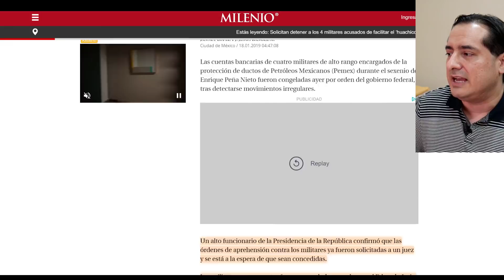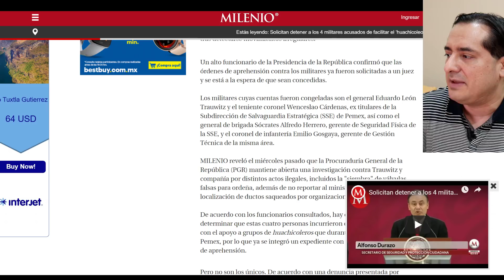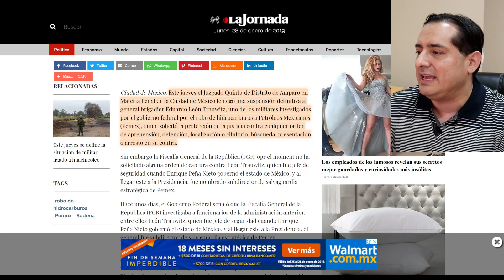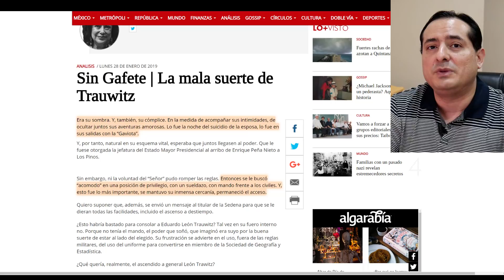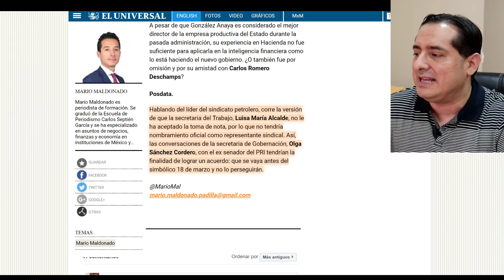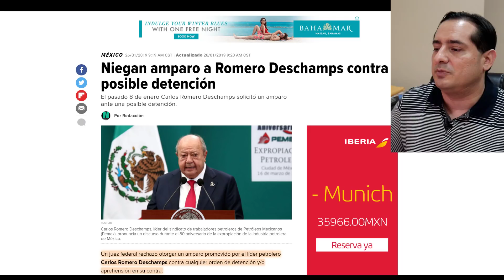Amigo de Peña Nieto será el primer detenido por gobierno de AMLO, ya está esperando proceso